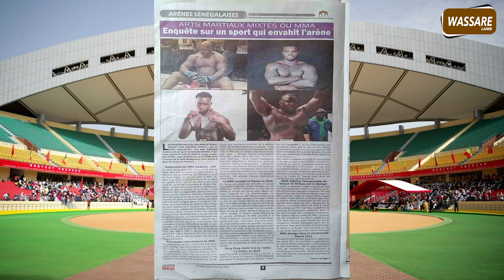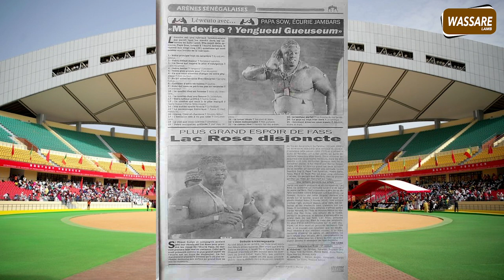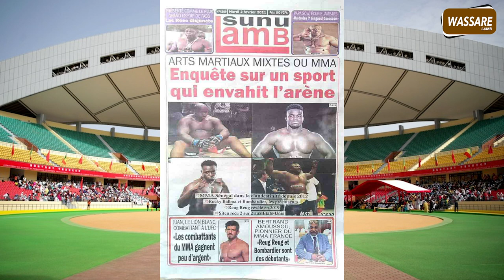Arts martiaux mixtes ou MMA, enquete sur un sport qui envahit l'arène| revue de presse du 02-02-2021